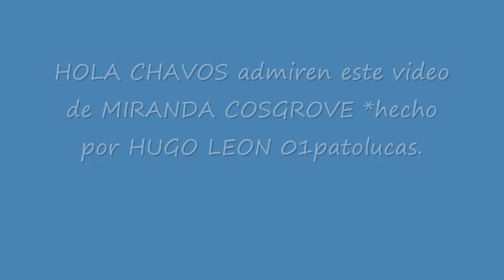miranda cosgrove 01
ESTA BONITA miranda cosgrove